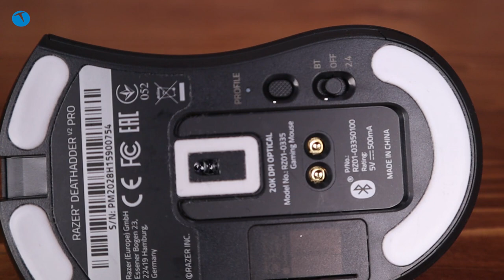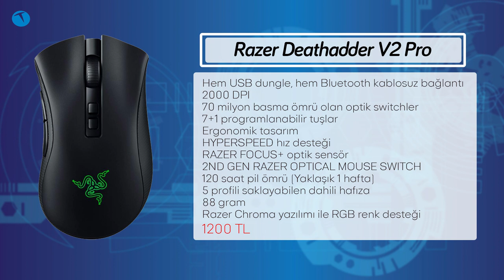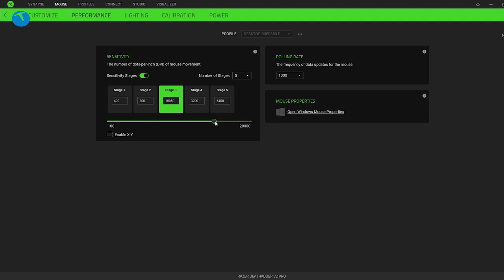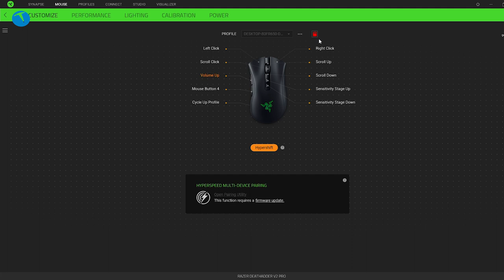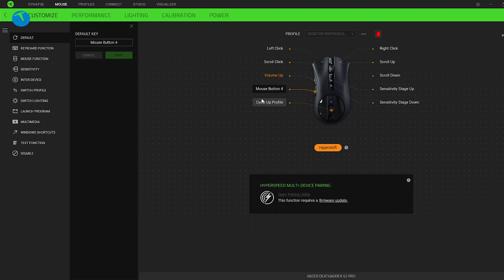Razer Deathadder V2 Pro | Oyunların tozunu attırın!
Razer Deathadder V2 Pro ile oyunlarda en iyilerden biri olmayı garantiliyorsunuz. Oyuncular için özel olarak geliştirilen bu fare hem Bluetooth hem kablosuz bağlantı teknolojisini destekliyor. Kutusundan çıkan ve cihazın alt kısmında bulunan özel bir yuvaya konulan USB dungle ile bilgisayara bağlanabilen ürün aynı zamanda Bluetooth desteği de sunuyor.

Üzerinde 7 tuş bulunan farede tüm bu tuşları kişiselleştirebiliyorsunuz. Farenin arka kısmında bulunan logo ise RGB renklerde ışıklandırılmış ve bu ışıkların rengini yine kullanıcı belirleyebiliyor.

Özel optik switch kullanan farede bu switchlerin ömrü 70 milyon tıklama olarak açıklanıyor. Çok hassas olan bu switchler özellikle oyunlarda üst seviye bir performans sunuyor.

Hem USB dungle, hem Bluetooth özellikle kablosuz fare
20.000 DPI
70 milyon basma ömrü olan optik switchler
7+1 programlanabilir tuşlar
Ergonomik tasarım
HYPERSPEED hız desteği
RAZER FOCUS+ optik sensör
2ND GEN RAZER OPTICAL MOUSE SWITCH
120 saat pil ömrü (Yaklaşık 1 hafta)
5 profili saklayabilen dahili hafıza
88 gram
Razer Chroma yazılımı ile RGB renk desteği
1200 TL